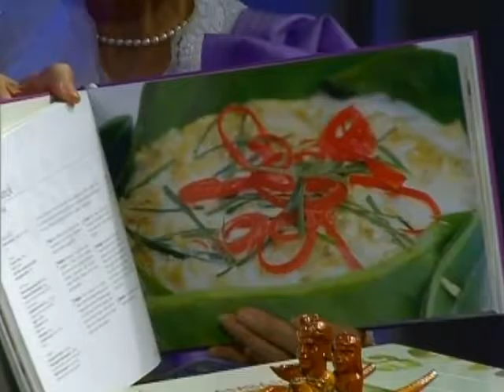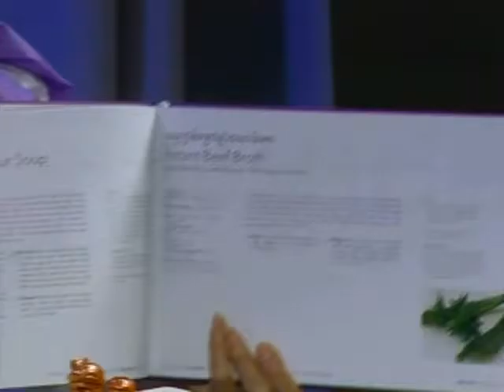CTLTV Show 08 23 2016